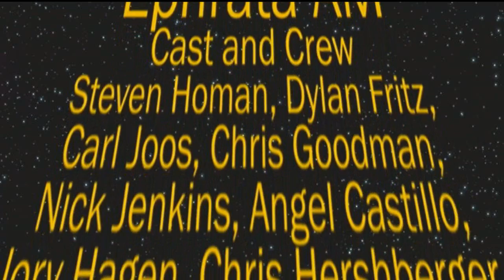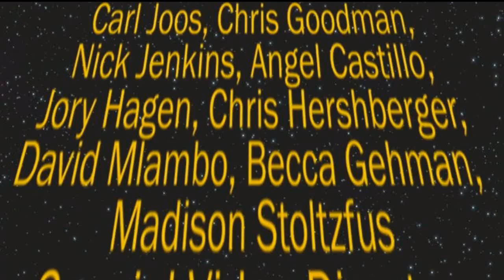2016 12 05